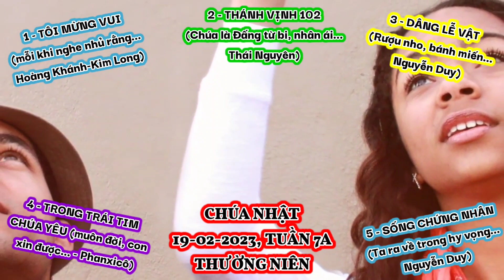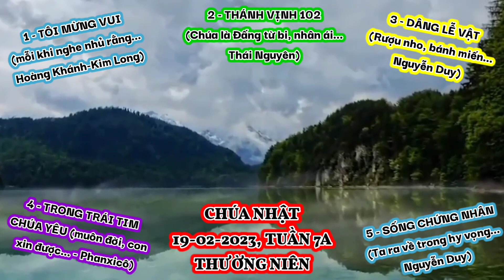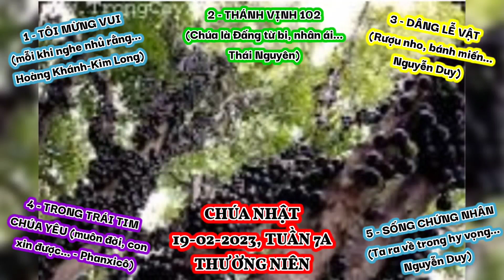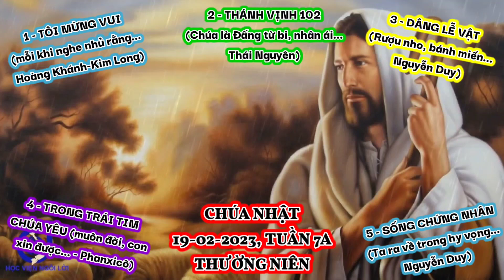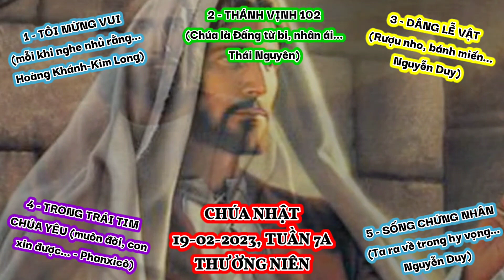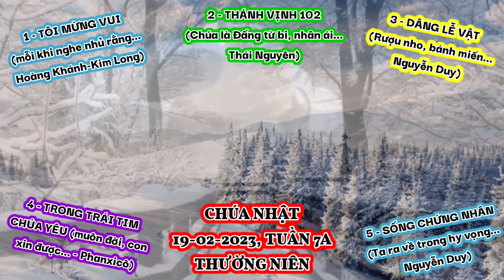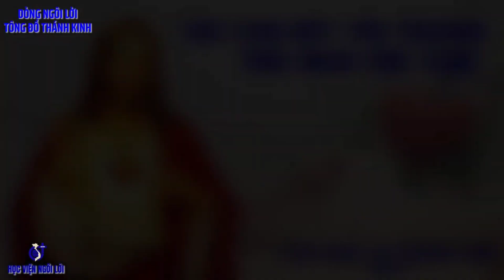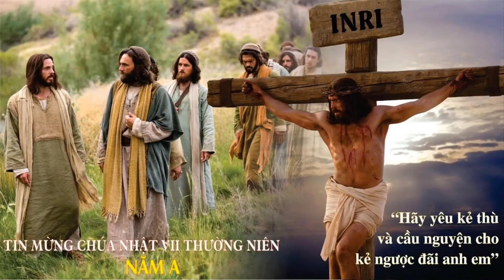(TNAT) Chúa Nhật 19-02-2023 Tuần 7A Thường Niên